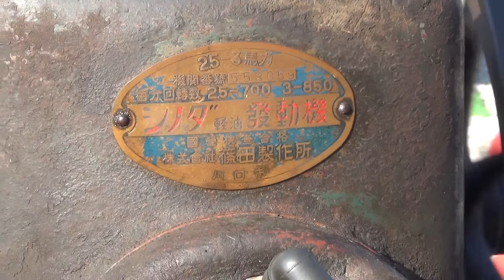シノダ発動機 山梨20160117